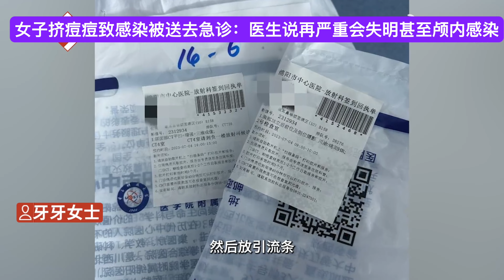女子挤痘痘致感染被送去急诊：医生说再严重会失明甚至颅内感染